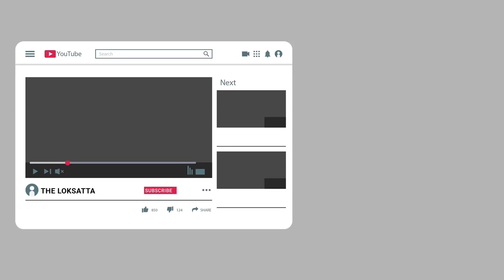Mysterious sleeping sickness in Kazakhstan's Kalachi village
Kazakhstan Sleeping Village

આ ગામમાં લોકો ચાલતાં ચાલતાં કેમ સૂઈ જાય છે!?